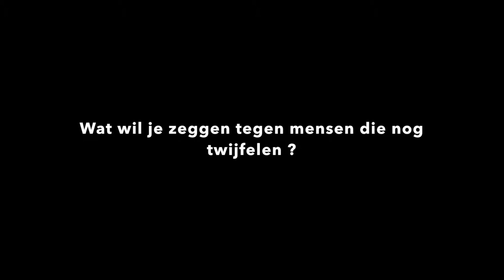Helena Spits Review zakelijk tekenen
Helena Spits volgde online de cursus zakelijk tekenen van Huis van Verbeelding en vertelt wat zij heeft geleerd en hoe ze nu tekeningen in haar werk inzet.

Ook benieuwd naar de cursus?